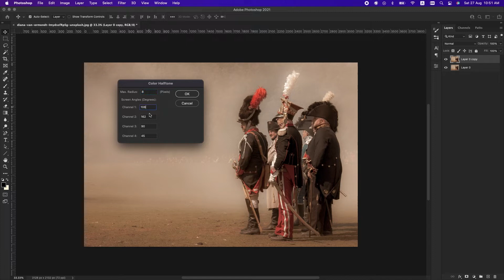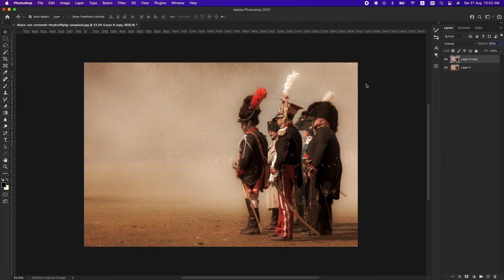How to Create the Halftone Effect in Photoshop 2022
In this tutorial, you will learn how to Make a Halftone Effect in Photoshop.

Halftone is originally a printing technique that uses tiny dots of colored ink to simulate solid ink coverage. When varied in size and spacing, the dots generate a smooth color and gradient effect.

To get started, open an imagine in photoshop and go to Filter - Pixelate - Color Halftone.